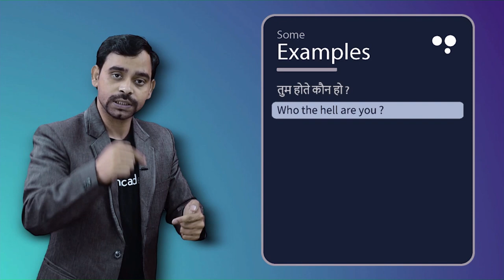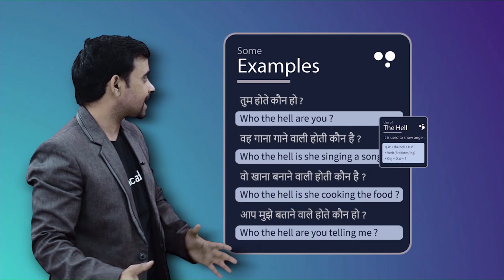English Speaking Course || Day-17 || Use of The hell || By yashpal sir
5 paisa
Earn 500/- by Referring this app to others
Click on the link and complete  your Account First-

My other Channels for Academic Classes Like as - 9th, 10th, 11th, 12th.

9th class-

Class 12th

Here you will study all subjects